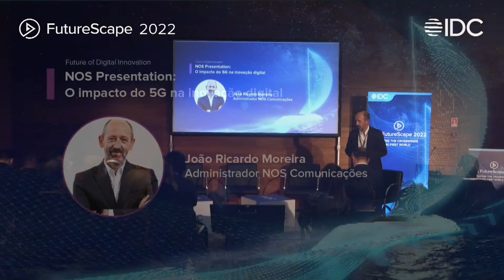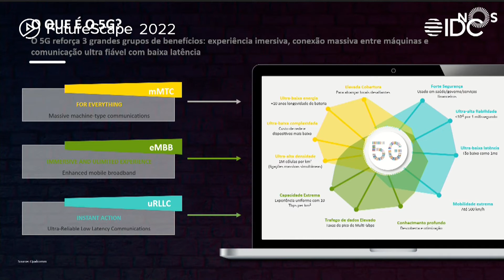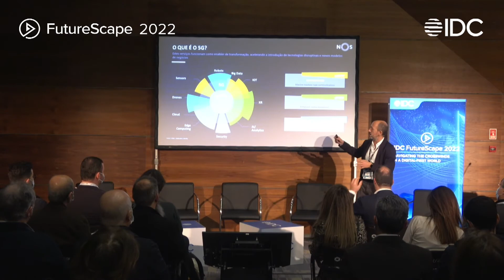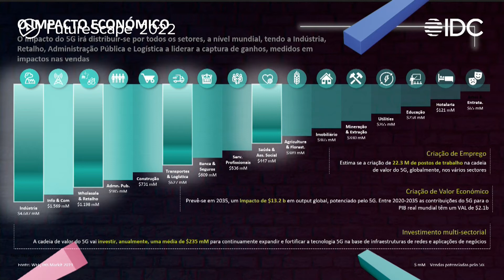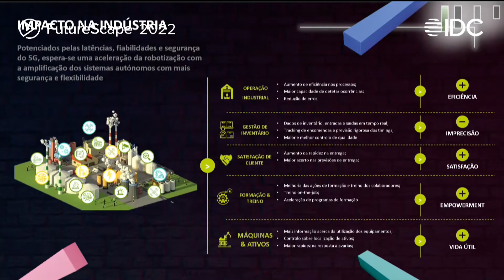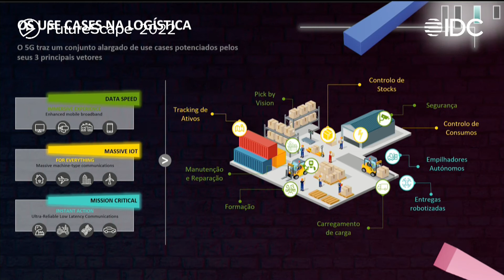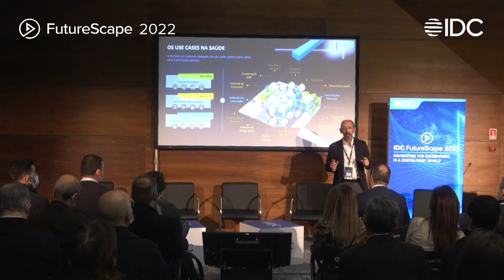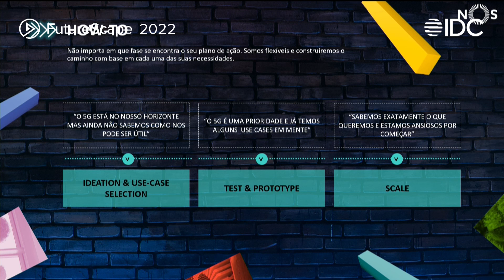IDC FutureScape 2022- João Ricardo Moreira - NOS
O impacto do 5G na inovação digital

João Ricardo Moreira, Administrador da NOS, no IDC FutureScape 2022!

Perceber que o 5G traz consigo a possibilidade de aceder a um grupo de funcionalidades e capacidades associadas a outras tecnologias que, no seu conjunto, contribuem para a transformação digital. Eis a consideração principal da apresentação feita por João Ricardo Moreira, administrador NOS Comunicações durante a mais recente edição do IDC FutureScape.

Este responsável acredita que o 5G deve ser entendido pela sua capacidade de introduzir características muito próprias na transformação digital, com destaque para três delas:
- A capacidade de suportar comunicações massivas entre máquinas (no futuro, por exemplo, uma simples parede tenderá a ter sensores de temperatura e humidade do ar e tudo isto será ligado a uma rede vasta de comunicações);
- Uma enorme largura de banda e uma rede que consiga suportar milhões de equipamentos;
- Uma menor latência, ou seja, menor tempo de resposta de interação com as redes; o 5G tem na casa dos 8 milissegundos e caminhará para ficar abaixo de um milissegundo, pelo que “o tempo de reação das instruções dadas a uma rede ou uma máquina caminha para níveis impensáveis”.

Mas, mais importante ainda do que o 5G isolado “é perceber que há um conjunto de outras tecnologias, todas elas nossas conhecidas, que ganham o seu momentum”, refere João Ricardo Moreira. A verdade é que big data, analytics, IA, “existem há muitos anos, mas, pelas características do 5G, estas tecnologias vão agora subir inúmeros patamares”.